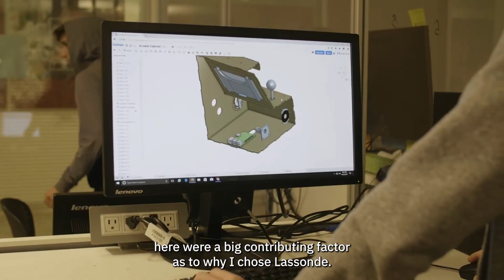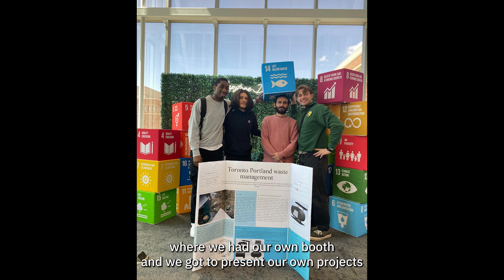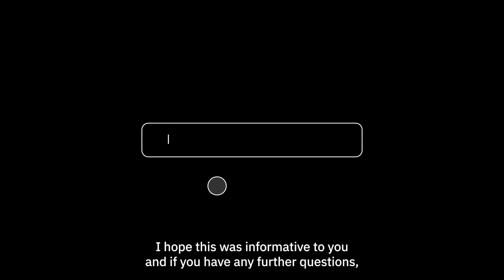Meet Sakha Aminikhah: Mechanical Engineering Student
Meet Sakha Aminikhah, a fourth-year Mechanical Engineering student at York University's Lassonde School of Engineering.

In this video, he discusses what motivated him to pursue Mechanical Engineering and why he chose to study at Lassonde. He also tells us about his academic journey, including his most memorable experiences, research opportunities and exciting projects.